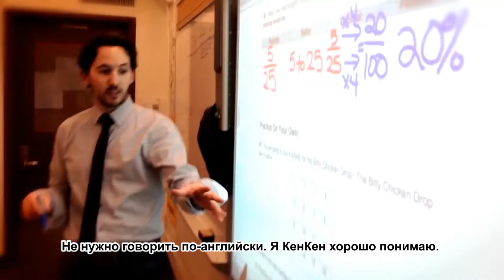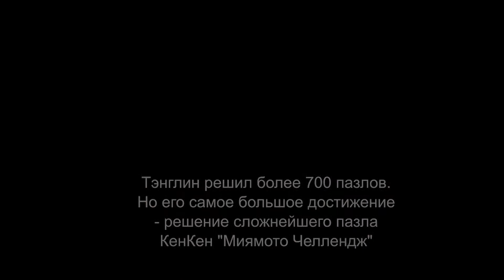КенКен – японская система тренировки мозга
КенКен — японская система тренировки мозга, которая поможет вам улучшить память, внимание, логическое мышление. КенКен придумал педагог из Йокогамы Тэцуя Миямото. Сначала он просто хотел помочь ученикам, сделать так, чтобы на уроках им было не скучно. Но в результате изобрел интеллектуальный тренажер для мозга, который любят и знают уже 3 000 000 человек в Японии и США, Австралии и Германии, Индии и Арабских Эмиратах. "КенКен" в переводе с японского означает "мудрость в квадрате". Научно доказано, что КенКен развивает когнитивные способности у молодых и поддерживает активность мозга у людей после 30 лет. В этой книге вы найдете 300 пазлов средней сложности: 90 пазлов 5 ×  5, 180 пазлов 6 × 6 и 30 пазлов 7 × 7.
Прокачай мозг!